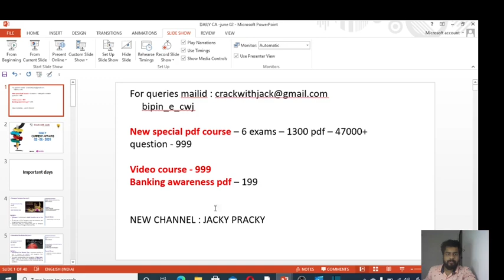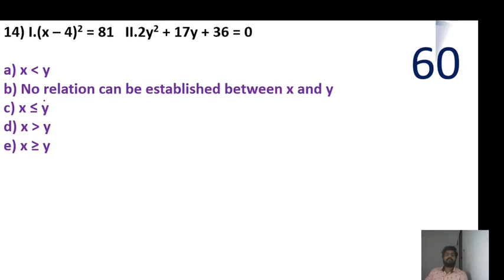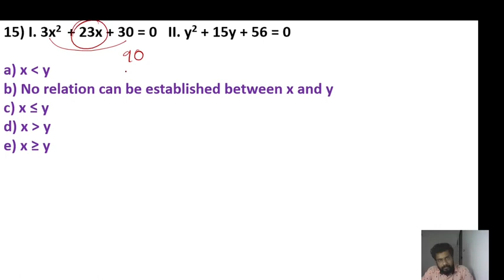SBI CLERK SPECIAL SPEED TEST | SPEED 20 |MR.BIPIN